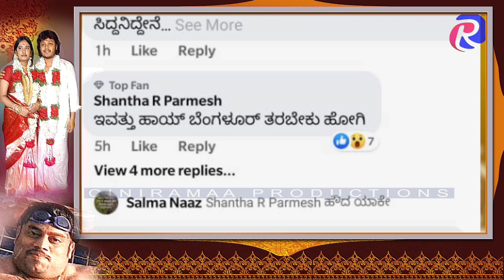GOLDEN STAR GANESH_! ಗಣೇಶನ ಮದುವೆ ಮಾಡಿದ್ದು ಪೂಜಾರಿನಾ?